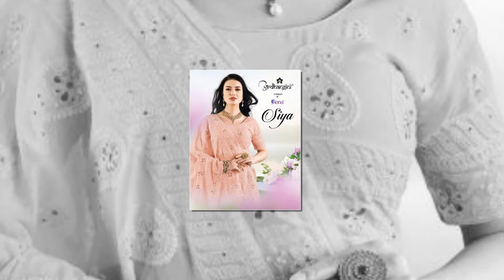Stuff Export Presents Ardhangini Siya Vol 1 Georgette Gota And Diamond Work Salwar Suits Catalog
Brand    Ardhangini
Catalog    SIYA VOL 1
Pcs    7
Size    Unstitched
Fabric    Georgette With Work thread work of Karachi with gota and diamond